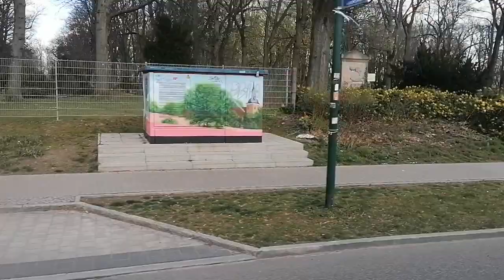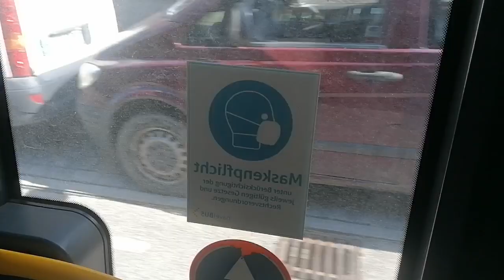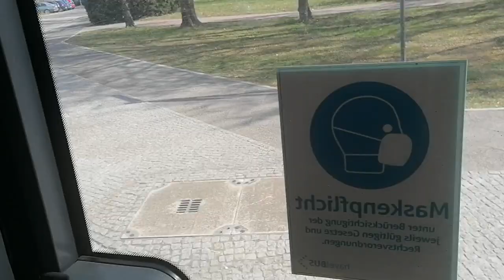Busmitfahrt im C1 von Stechow bis Nauen Bahnhof